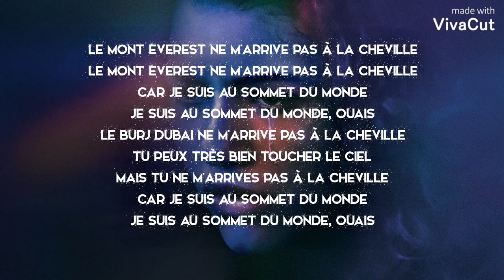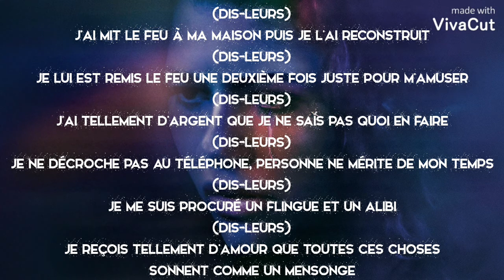Labrinth - Mount Everest ( Traduction Française )